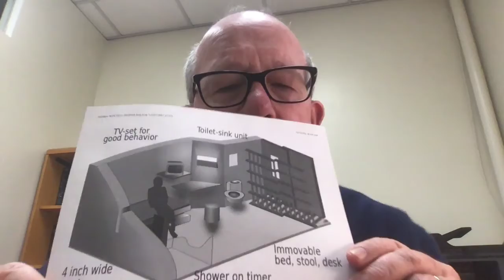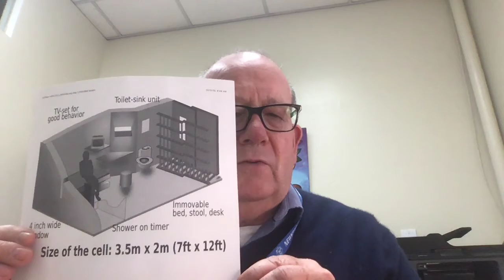Quinto Capitulo - 2 "El Tigre Playonero" - Trato En las Cárceles